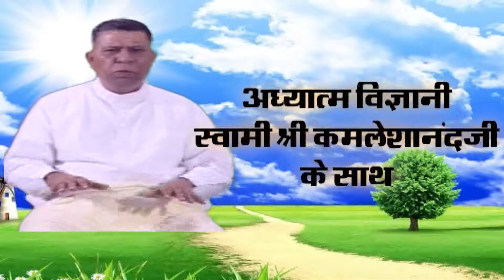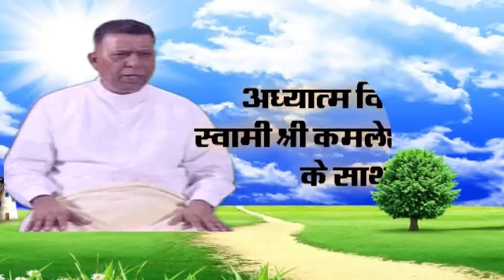अंत:करण की व्याख्या | Interpretation of Conscience | Antahkaran ki Vyakhya - THE SPIRITUAL SCIENCE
अंत:करण (Conscience) का तात्पर्य उस मानसिक शक्ति से है जिससे व्यक्ति उचित और अनुचित का निर्णय करता है।
Mental Ability to Justify between right or wrong.

SPIRITUAL SCIENCE (109-Antahkaran ki Vyakhya)